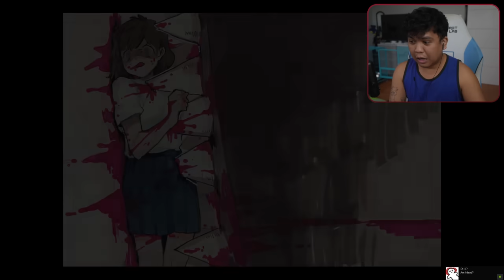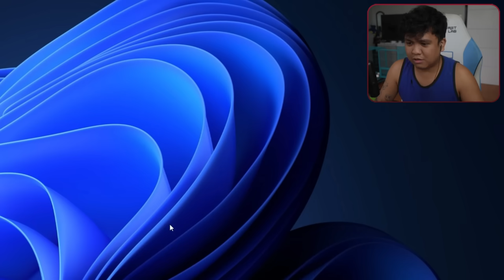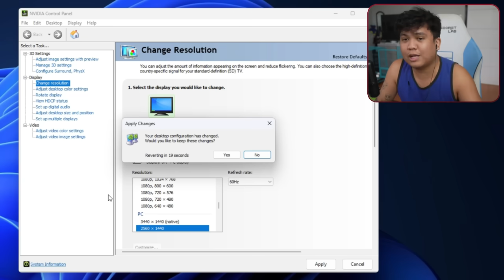What am I playing?! | Kio's Adventure #1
sobrang brutal naman netooo!